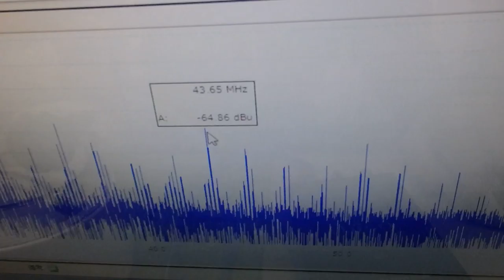メガヘルツの超音波発振制御プローブ ultrasonic-labo